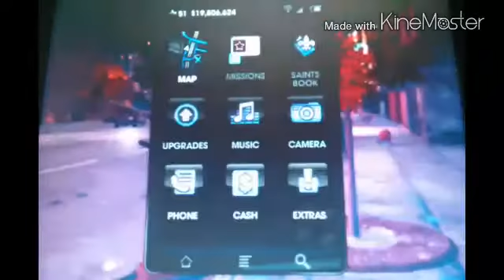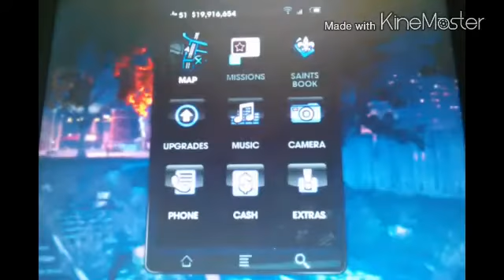Saints Row: The Third - Blowing covers of a fake stripper shot down by a sniper!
She snipe all the drivers as it stop. Saints check on dead bodies and shoot the real stripper!